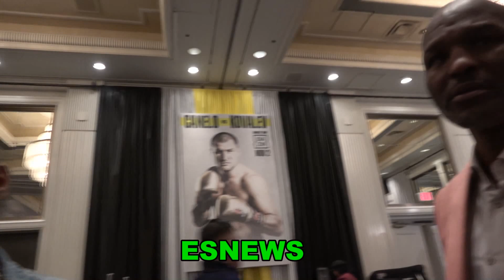Bernard Hopkins Now In Hall Of Fame Congrats